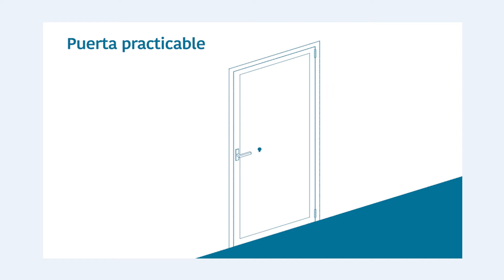Puertas practicables - Kömmerling - Europerfiles del Sureste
Las puertas practicables permiten variaciones de apertura hacia interior y exterior, el mantenimiento y limpieza es fácil de realizar. Ideal para accesos principales de entrada en hogar, corporativos y toda clase de entrada. Dispone de 8 posibles esquemas de apertura  (pregunta por los diferentes esquemas de apertura sin compromiso).